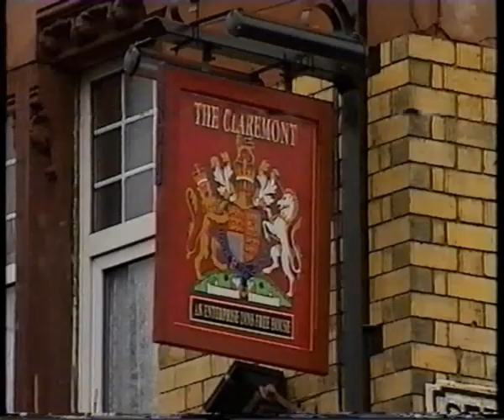Shea Neary Story part 2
Boxer Shea Neary WBU World light welterweight champion